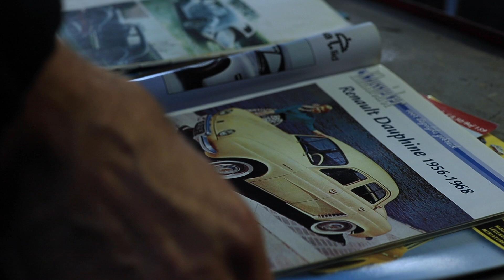REPO AVAAPII 2020 21 Rune Nollet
** Beschrijving **
Voor mijn repo heb ik de keuze gemaakt iemand te nemen die passie uitstraalt. Ook vond ik het belangrijk iemand te vinden die een passie deelt die ik ook heb. Mijn voorkeur ging vanaf dag één naar Rudi De Meyer.
Een - zoals hij het zelf zegt - oldtimer liefhebber in hart en nieren. Hij heeft een collectie met verschillende auto’s, maar ééntje steekt toch boven de hoop uit…

** Aanpak **
Op een avond ging ik langs bij Rudi, ik vertelde wat mijn idee was. Hij was direct zeer enthousiast. Hij heeft zijn volledige collectie getoond en deze al wat toegelicht. Zo wist ik wat hij de speciaalste auto vond en wat zijn verhaal was. Enkele weken later ben ik er gaan filmen.

** Programma’s **
Adobe Audition

** Materiaal **
Canon M50
32mm f/1.4
Cullmann Terra 480

Sennheiser MKE600
Zoom H6

Rudi De Meyer
Lucas Nonneman